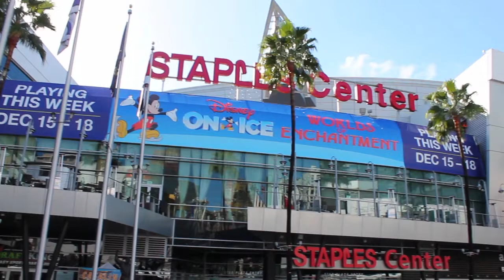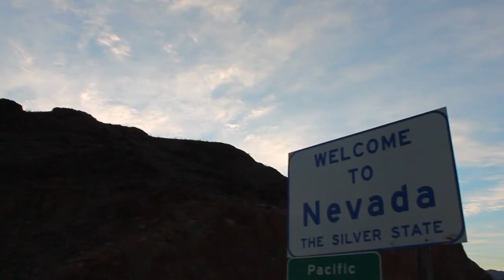Troy MBB Travel Video